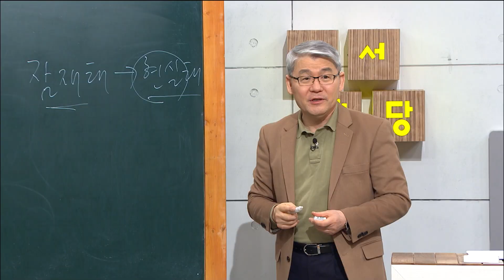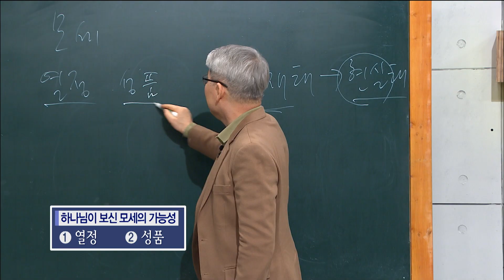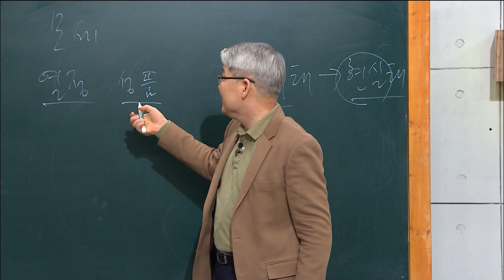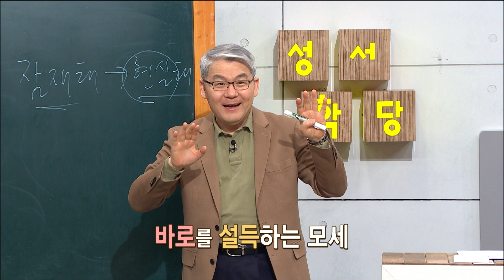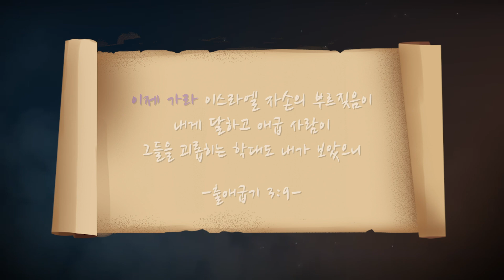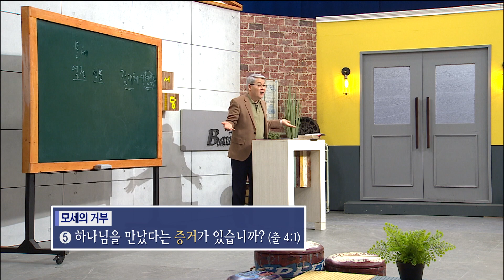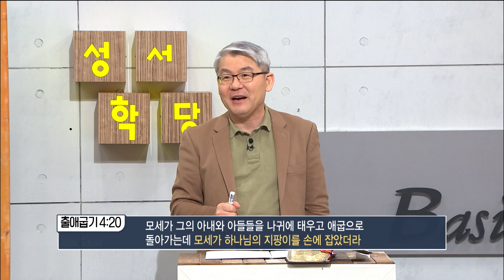하나님이 사용하시는 방법 │한기채 목사 하나님의 질문 5강│ 성경공부는 CBS성서학당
하나님이 사용하시는 방법
모세를 부르시는 하나님
거부하는 모세
"보낼만한 자를 보내소서"
포기하지 않으시는 하나님